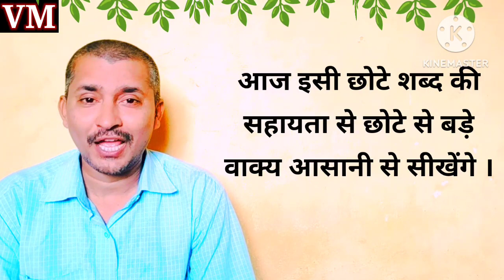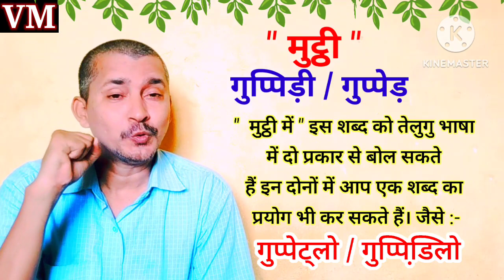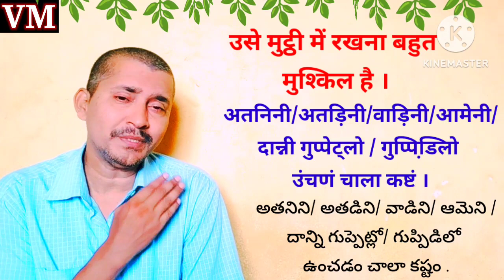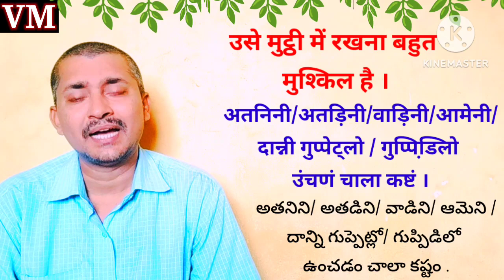तेलुगु भाषा के इन तीन समान शब्दों में अंतर मालूम है क्या ? Basic Hindi to Telugu spoken classes.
telugusikhnekaaasaantareeka # telugubolnakaisesikhenaasaanise

Hello friends in this video I have the sum important words like mutthi ,mutthi means guppeda or guppidi and other word is guptlow this is very important videos. So watch this video till end.